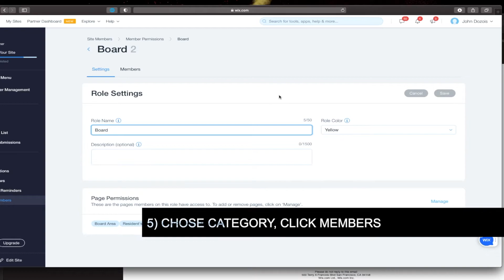How to Approve a Site Member Request on Wix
This video was designed for a specific user, this advice may not be helpful to everyone. It is a quick instructional video on how to approve a site member request & assign role from a site member request notification received via email.